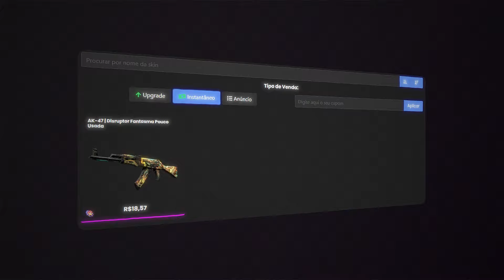FÚRIA e IMPERIAL NO MAJOR! DEU TUDO CERTO 🙏🏻🙏🏻 - RMR China #3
-- ABRA AQUI --